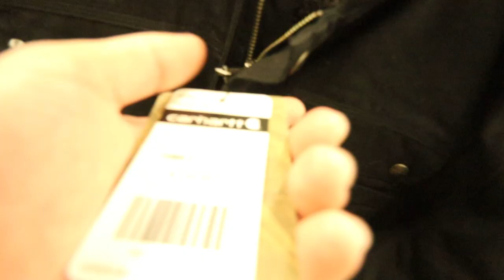I need warmer clothes...